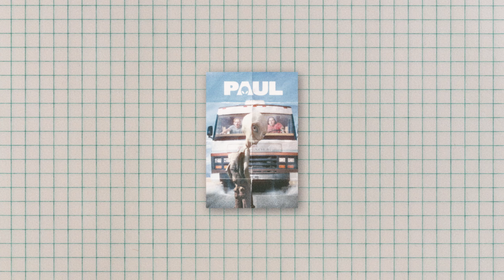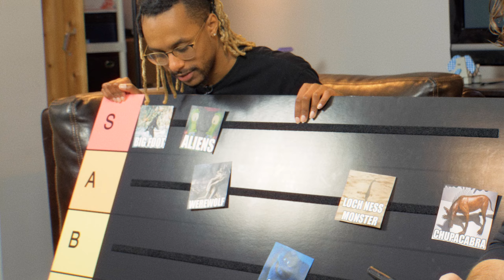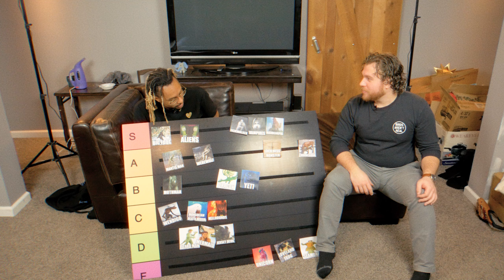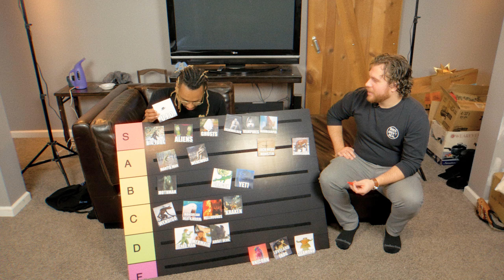We Ranked Cryptids | Tiering It Up